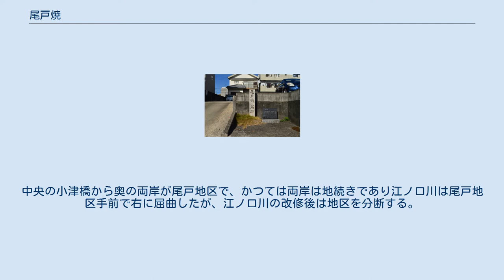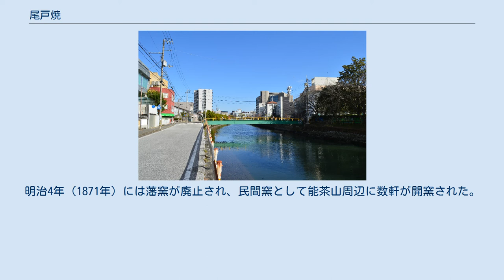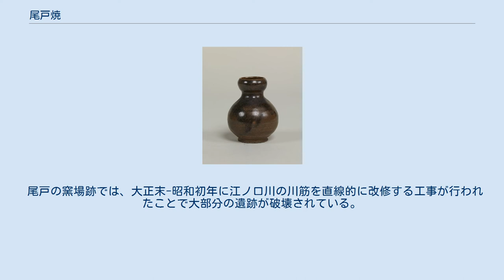尾戸焼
尾戸焼窯跡碑 尾戸焼（おどやき）は、江戸時代に土佐国尾戸（現在の高知県高知市小津町）で産出した陶器。
「尾戸（おど）」は「小津（おづ）」の転訛。
 小津町尾戸地区江ノ口川上流（西）から下流方向（東）を望む。
中央の小津橋から奥の両岸が尾戸地区で、かつては両岸は地続きであり江ノ口川は尾戸地区手前で右に屈曲したが、江ノ口川の改修後は地区を分断する。
 承応2年（1653年）、土佐藩第2代藩主の山内忠義の下で家老を務めていた野中兼山が大坂の高津から陶工の久野正伯を招き、高知城北側の江ノ口川北岸の尾戸に開窯したことに始まる。
久野正伯は山崎平内・森田久右衛門に製法を伝授し、以後は両家が業を継承した。
当初は藩窯と御庭焼を折衷した性格であり、陶土には能茶山の土が、薬石には薊野の丸山石が使用されたという。
 享保12年（1727年）には大火によって初期の窯場が焼失し、元文4年（1739年）に新たな窯場が再建されて陶器が生産された。
17世紀後半-18世紀初頭には茶道具の贈答品や藩用品として主に利用されていたが（遺跡からの出土も窯跡周辺のほか高知城・藩関連屋敷・家老屋敷などに限定される）、18世紀前葉以降は日用品の生産に重点が移動して広く流通している。
 文政3年（1820年）には能茶山に藩の磁器窯・陶器窯が開かれて磁器生産が藩窯の主力に移るとともに、尾戸の窯場も移転した（能茶山焼/能茶焼）。
明治4年（1871年）には藩窯が廃止され、民間窯として能茶山周辺に数軒が開窯された。
現在は「土居窯」・「谷製陶所」の2軒が継承する。
 尾戸の窯場跡では、大正末-昭和初年に江ノ口川の川筋を直線的に改修する工事が行われたことで大部分の遺跡が破壊されている。
しかしながら昭和30年代の江ノ口川南岸でのビル工事建設の際に尾戸焼陶片・窯道具が多く出土したほか、2003年度（平成15年度）の江ノ口川南岸での試掘調査の際に多くの遺物が出土している。
 以下は尾戸焼に関する指定文化財の一覧である。